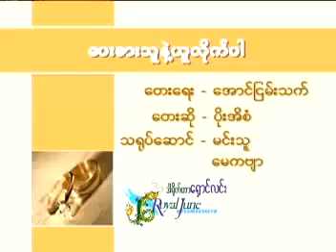ပုိးအိစံ ေပးစားသူနဲ ့ယူလိုက္ပါ